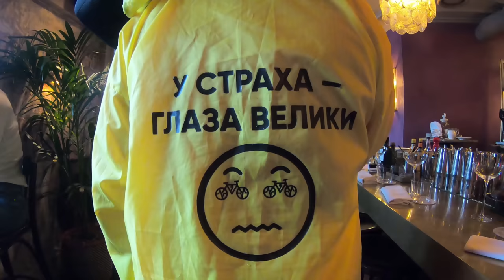Бары Питера. От Фонтанки до Радищева. Salone, Red Corner, Цветочки, Self edge